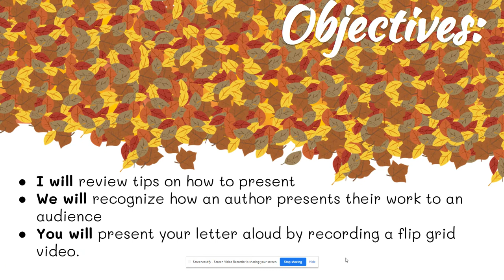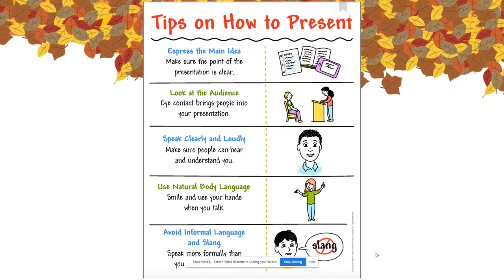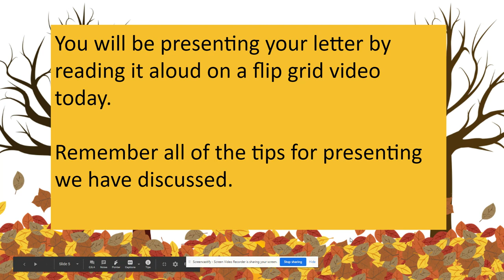Writing Workshop 11/13: Sharing